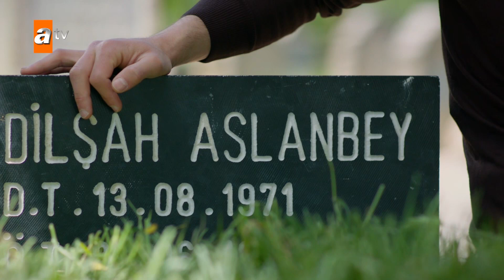Mujhe maaf karde ammi - Hercai Urdu Episode 34